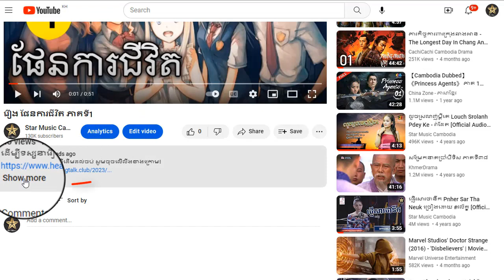រឿង ផែនការជីវិត ភាគទី5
ដើម្បីទស្សនារឿងនេះពីដើមដល់ចប់ សូមចុចលើលីងខាងក្រោម៖

សូមអរគុណ